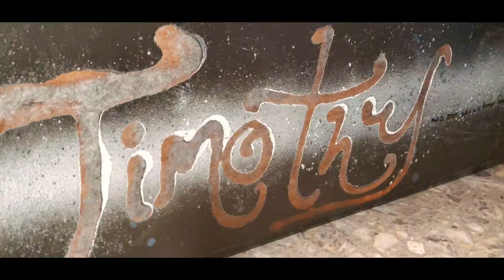Hand painted name on cupboard face.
A sign that I made for my good friend's son. His name means a man that honors God.